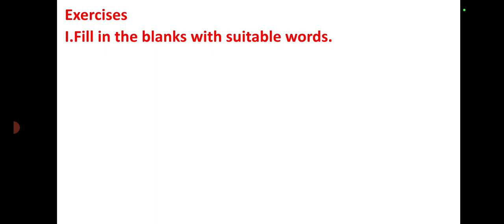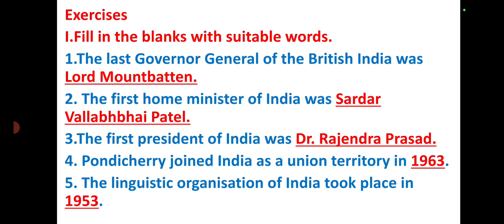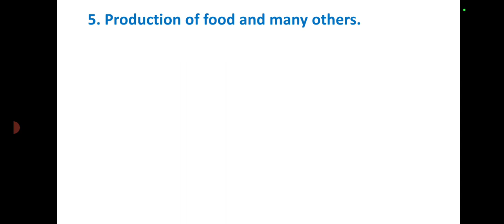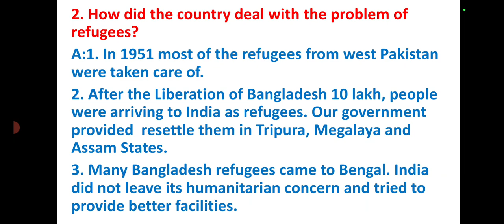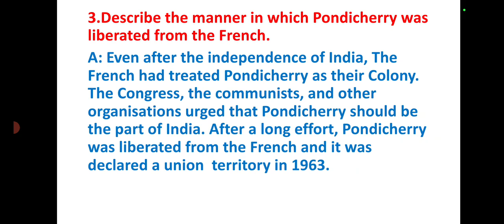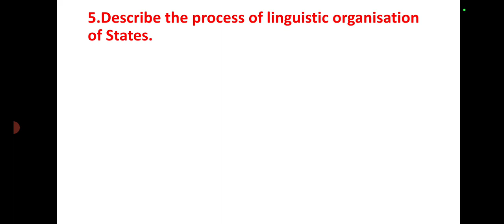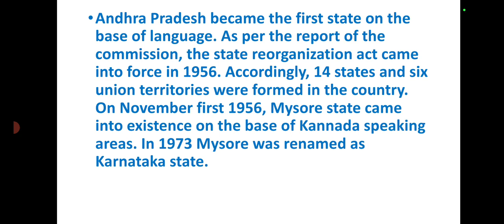Class-10|Social Science|Chapter-19 India after Independence (Question-answers)@ABG555